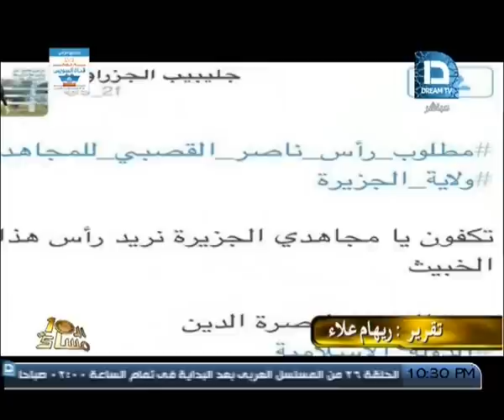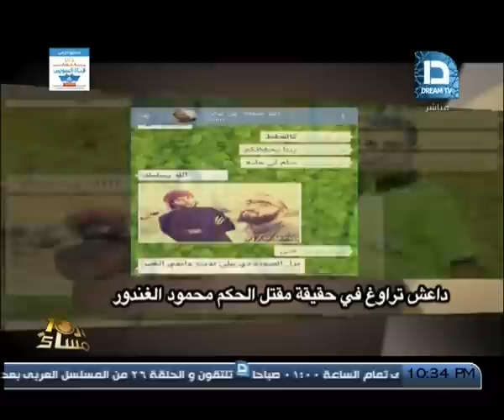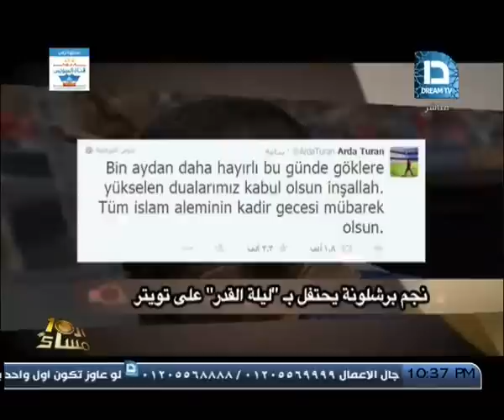برنامج العاشرة مساء| مع وائل الإبراشى حلقة 13-7-2015